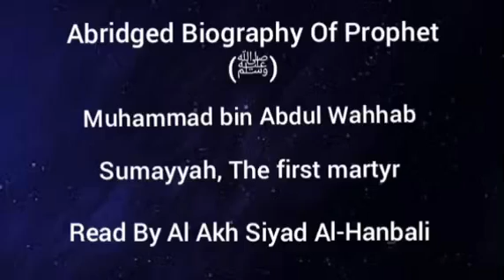Abridged Biography Of Prophet - Sumayyah, The First martyr - Read By Al Akh Siyad Al-Hanbali